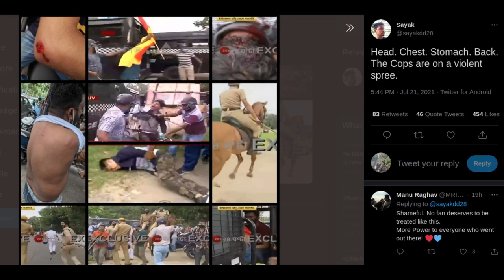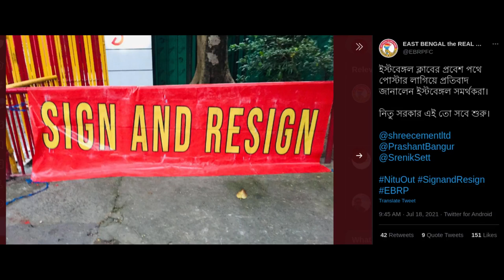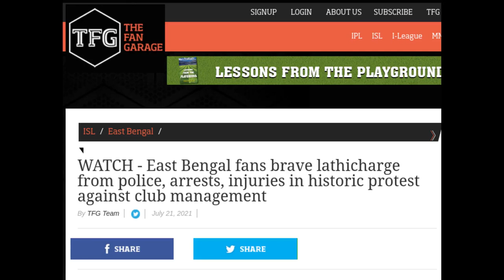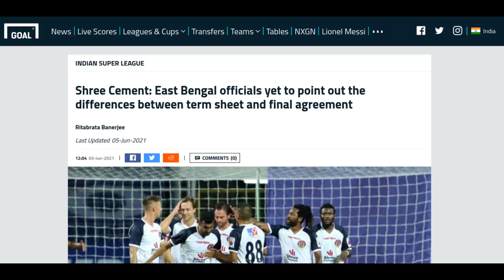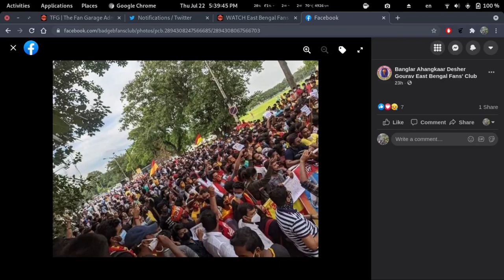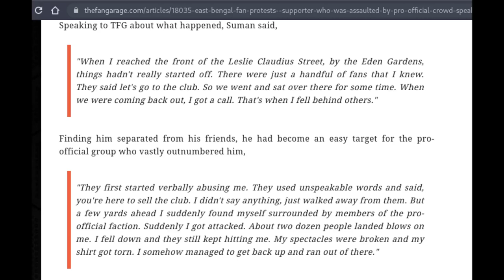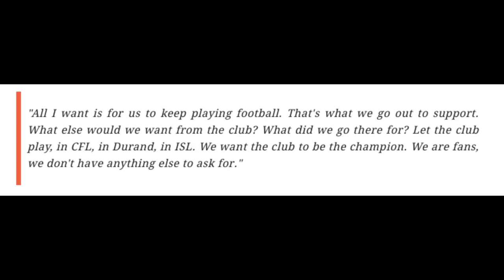East Bengal Fan Protests: Bleeding for the Mother Club | Indian Football Roundup Ep 22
During East Bengal fans' protest at the club over the officials' refusal to sign the deal with the investors, multiple skirmishes were reported and a police lathicharge injured many. Host Chiranjit speaks to EastBengal fan Sabyasachi Chakraborty as well as former journalist and IndianFootball supporter Hindol Palit on what led the fans to hold these protests, what were the inner dynamics taking place during the demonstrations, what has been the reaction from the larger base of FootballFans to the visuals of fans being beaten up and where the club will go from here in terms of signing the deal and playing in Indian Super League this season.